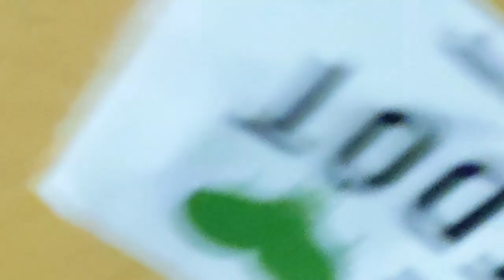blackwinterwells - IRIS | Live in Toronto at Hard Luck Bar 2024-03-12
blackwinterwells performing at Hard Luck Bar on March 12th 2024. Performed before 8485, Zubin, Horse head, then Fish Narc.

GENIUS About:
"i was trying to make a cool glitchy song like everyone else was doing but everyone was doing glitchy vocals on normal beats so i did normal vocals on a glitchy beat. the lyrics are kind of wacky my bad"

Lyrics:
[Chorus]
Fuck that sad shit, I ain't done yet
I'm on God mode, yeah, I'm up next
Sv_cheats 1, now my eyes red
Not the sclera, I mean the iris
I'm a goddess, little crazy
And this trans boy want my babies
I got bat wings, you can't save me
Name is Winter, but I'm burning

[Verse]
Don't concern myself with mortals, I just got here via portal
Making hits to quell my boredom, Helix, Goonn, and Teardrop only
All these bitches but I'm lonely, I was bitter, that's the old me
My wife shining like a trophy, I don't fucking like you
I don't need much, I'm pretty happy now
I won't be done until I get my crown
I don't like shows, I'm kinda scared of crowds
I just fuck twinks and chill inside my house
That girl one day'll fade away, so be ready
Dive into a wood chipper and turn to spaghetti
No, I don't know how or when or why, but it's heavy
Lots of magic aimed right at my head, I'm deflecting